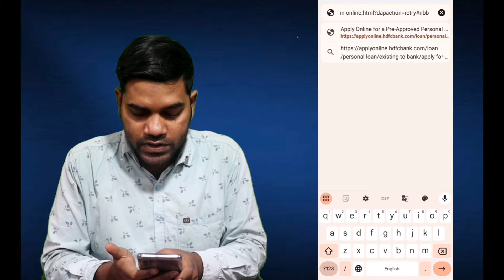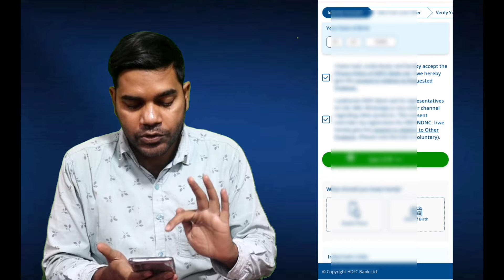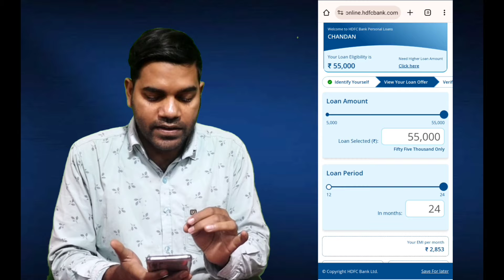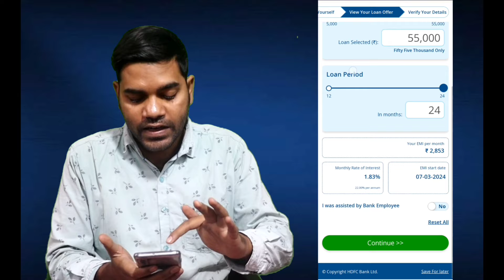How To Apply Instant Personal Loan In Hdfc Bank -HDFC Bank Personal Loan Apply Online - HDFC Loan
hdfc bank
best app
hdfc bank personal loan 2024
personal loan app
hdfc bank laon apply